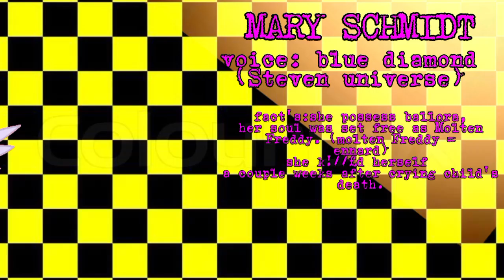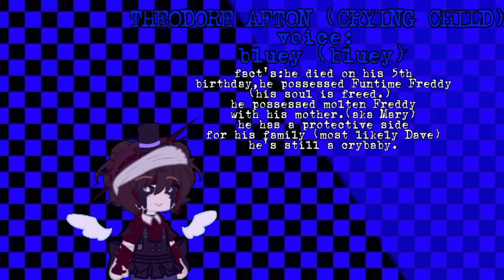[afton family voice claims!!] //MY AU!// //FNAF// //GC// //AFTONS// //REMAKE//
why did I put so much effort into this dumb video 🤣⁉️🔥🗣️